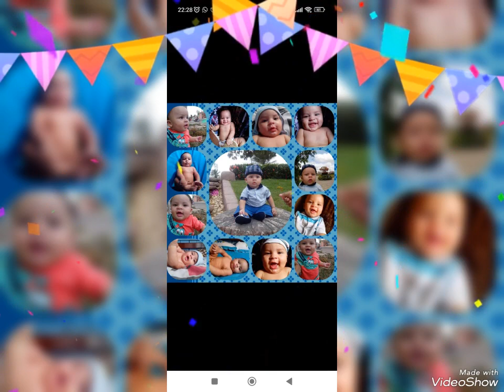parabéns meu filho são 10 anos de muito felicidades te amo